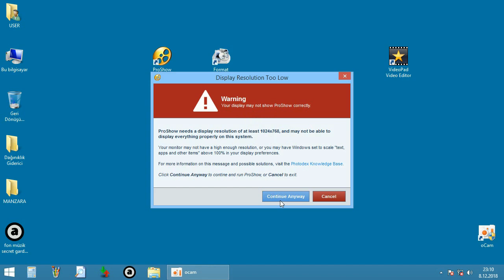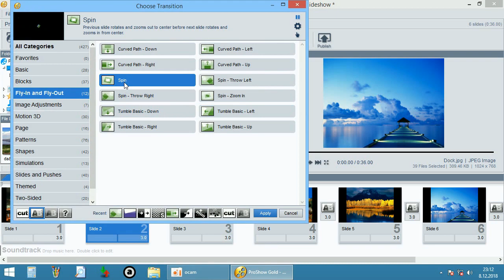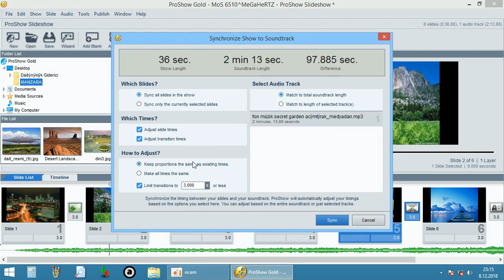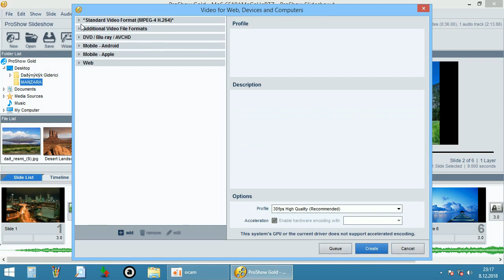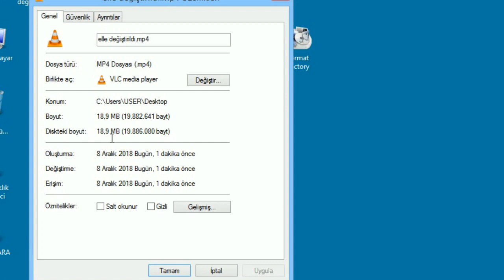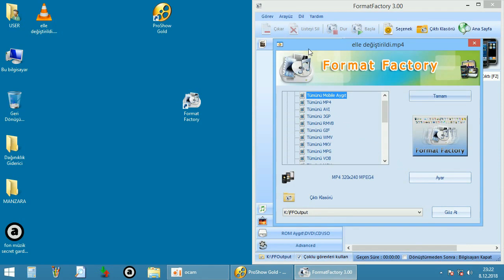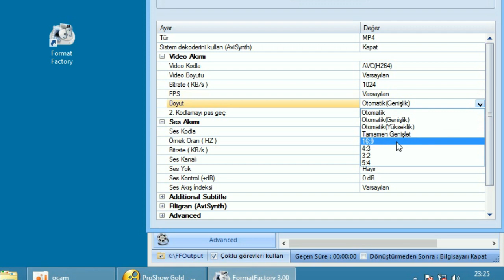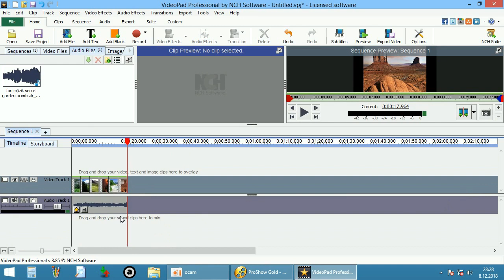PROSHOW GOLD - SLAYTŞOV NASIL YAPILIR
Bu video, sordum.net forumu için hazırlanıp yayınlanmıştır.